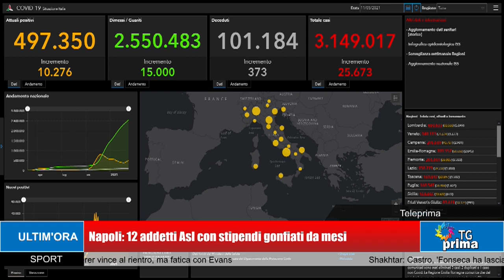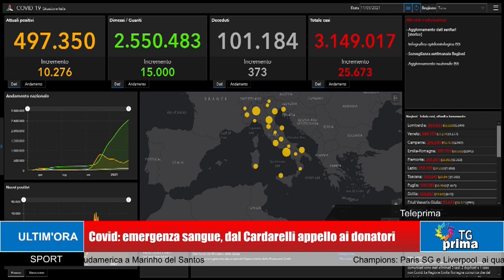TG Prima Ore 21:00 (11-03-2021)